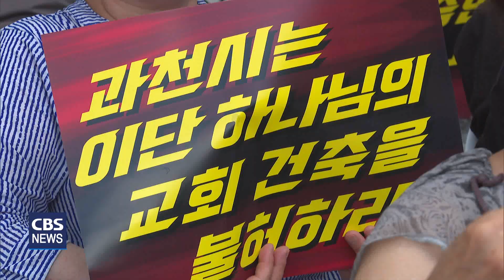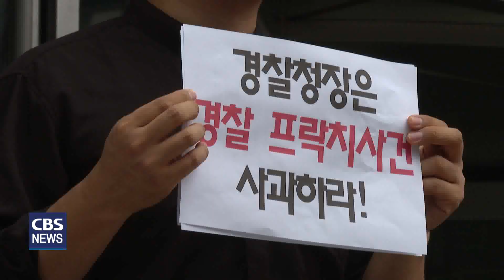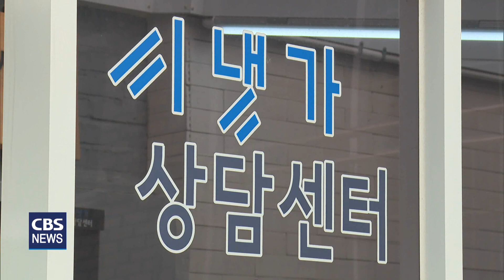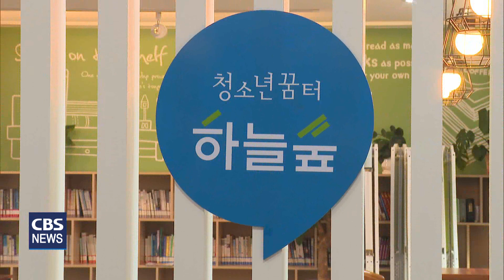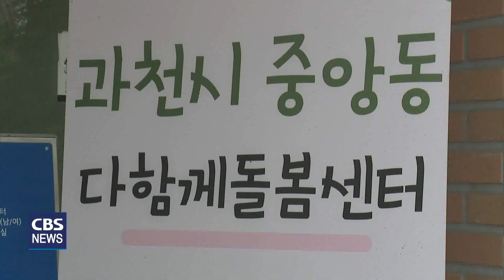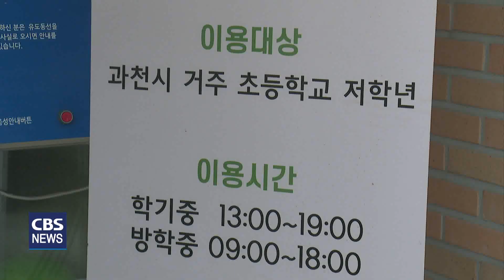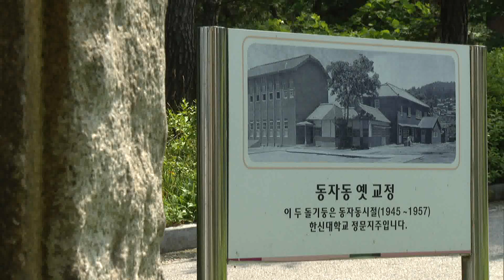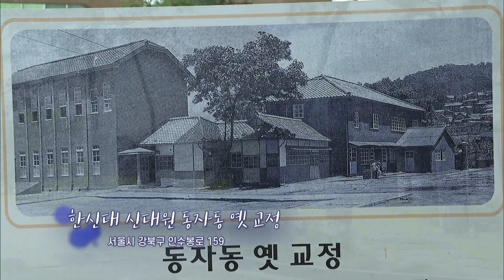CBS뉴스 230726｜평화한국, 정전 70주년 DMZ 평화연합예배 …등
1. 평화한국, 정전 70주년 DMZ 평화연합예배

한국전쟁 정전70주년을 맞아
한반도의 복음 통일을 염원하는 연합예배가
경기도 파주 임진각에서 드려졌습니다.

사단법인 평화한국이 주관한
DMZ 평화 연합예배에는 5백 여 명의 그리스도인들이 모여
한반도 평화와 통일을 위해 간절히 기도했습니다.

2. 농촌 봉사로 여름휴가를 보내는 새문안교회 청년들

장마가 끝나고 본격적인 무더위가 찾아오면서
여름휴가를 떠나는 이들이 많습니다.

소중한 여름휴가를 이용해
농촌 교회 봉사활동에 나선
새문안교회 청년들을 만나봤습니다.

3. [우리동네 우리교회] 과천교회

오늘은 청소년 문화 프로그램 등을 통해
마을목회를 펼치고 있는
경기도 과천시 과천교회를 찾아가봅니다.